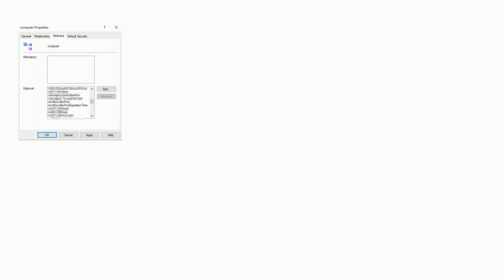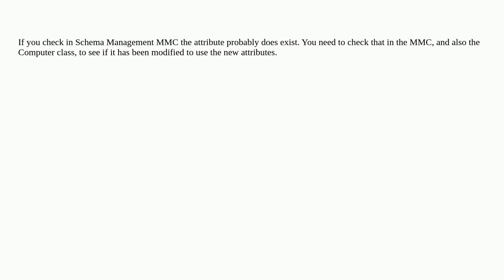LAPS Update-AdmPwdADSchema doesn't add the attributes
A special thanks goes out to the community

  password-management active-directory windows